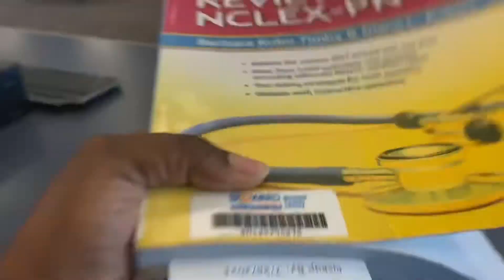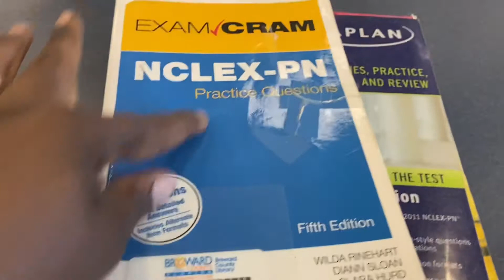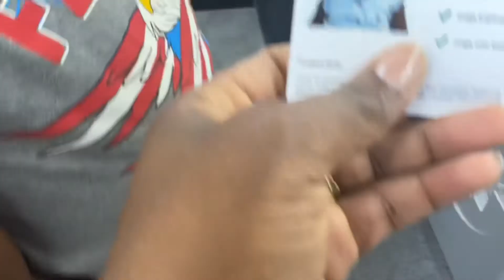Vlog| online study | library block me again | passport picture | school update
Hi hope you enjoy this video, in this video I talk about school, the library block me and take cece passport pics.

helloooo people!